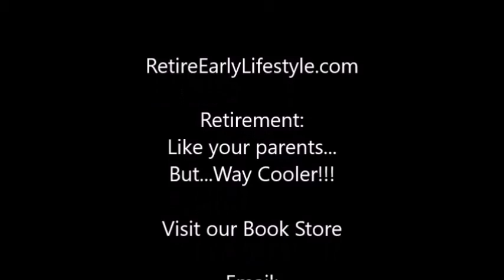Reporting from the Beaches of Nayarit, Mexico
Billy is on the Pacific Coast of the Mexican state of Nayarit during whale migration season. Restaurants are open and the beaches are quiet. Listen to the surf, what a peace-filled sound. Take a break from what you are worrying about and have a listen and look-see!

For more information on our travels in the year of the pandemic,